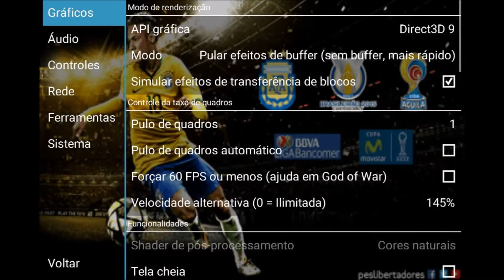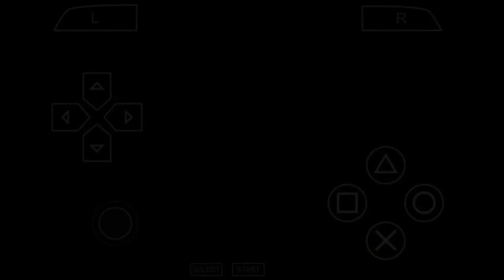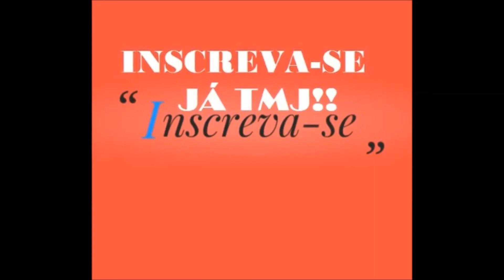PES LOKO - AT.MADRID(ATLÉTICO-PR) X GRANADA(CORINTHIANS)!!